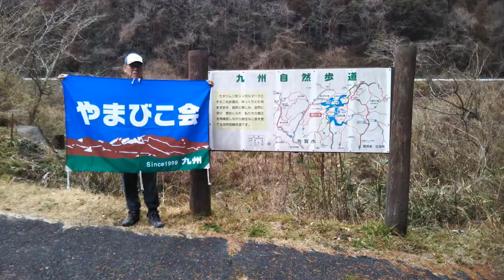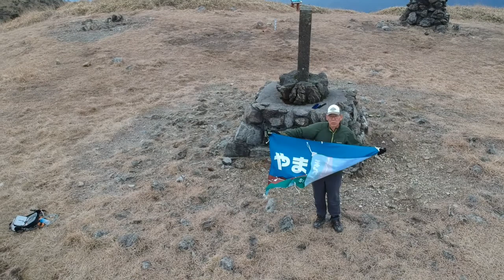飛鳥企画‐山彦－200125－山中 天山 01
やまびこ会で企画した、リレー九州自然歩道。今回は金山（山中キャンプ場）から、天山（小侍）までを移動。北山湖を通り、厳木方面へ。途中天川付近で天山へ。岸川へ回り込み、雨山神社から山頂へ。